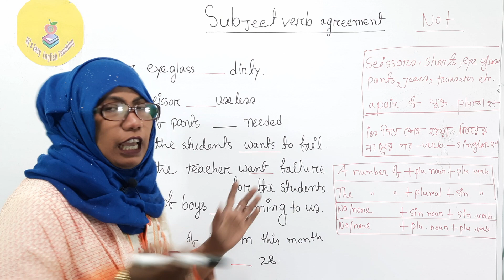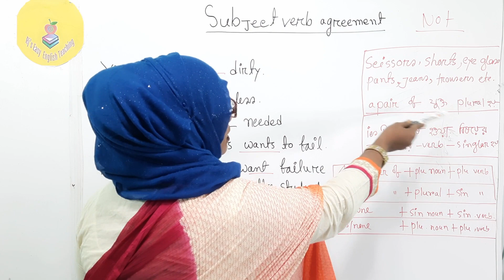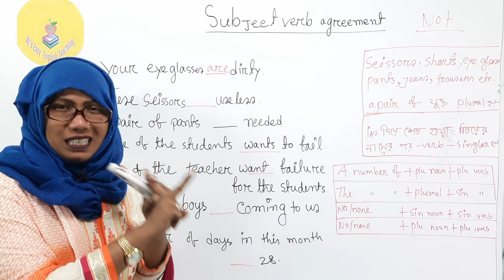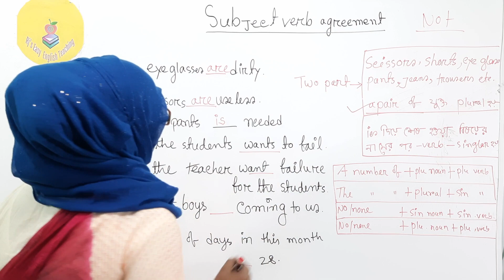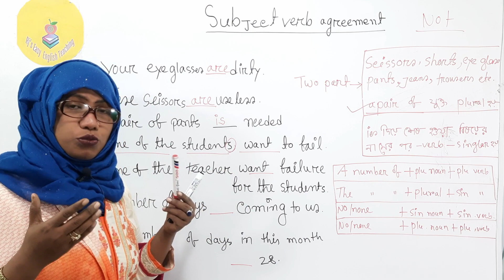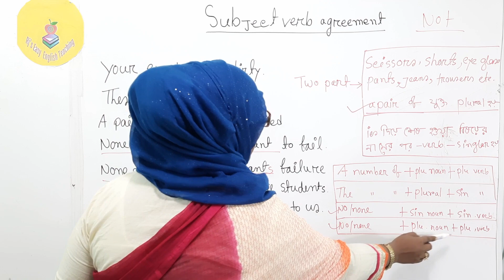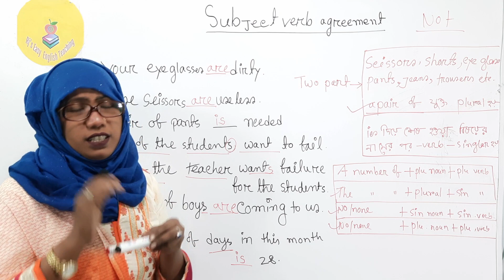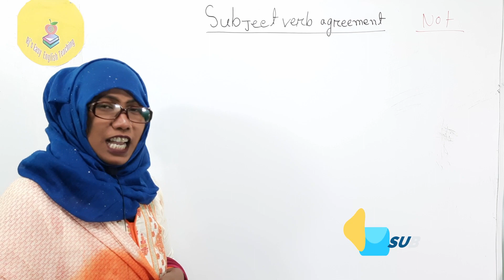Subject Verb Agreement(part-2)in Bangla||Right form of verb Use A NUMBER OF/THE NUMBER OF/NONE OF/NO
In this video you will know about   Subject Verb Agreement in Bangla and Right form of verb too in English Grammar,  I think if you watch this video, you can learn the process and how to use the rules especially use of
A NUMBER OF
THE NUMBER OF
NONE OF THE
NO
 You will get some examples of this English grammar. These examples will help you to understand the process.Especially for JSC, SSC ,HSC.
Especially for BCS and job interview.

person কি? person থেকে case এ রুপান্তর

Video Edited by: Wondershare Filmora X

Image Edited by: Canva

ound Recorded by: Boya-M1

Video Credit: Samsung Galaxy M21